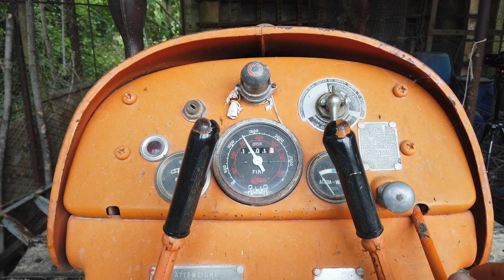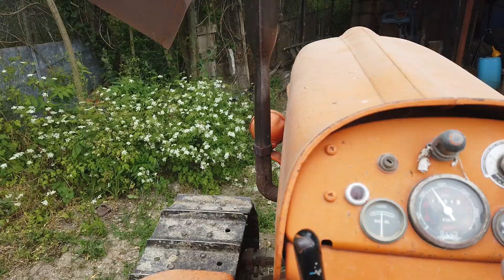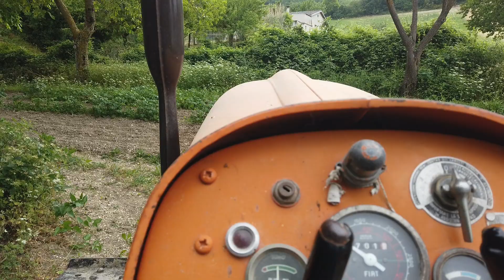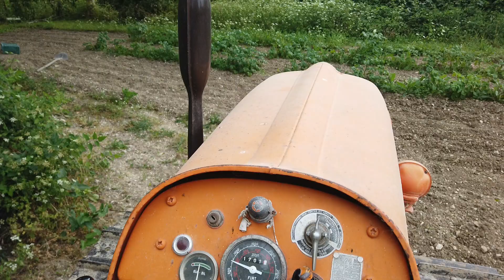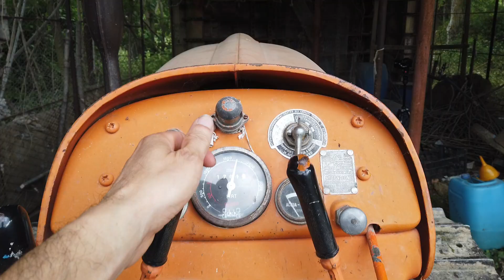Assolcatore Autocostruito su trattore cingolato Fiat 411c - Finale solchi in musica marchigiana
finalmente ho finito di montare il video, l'idea era di spiegarvi le piantine (molto semplice) ma poi sono divagato, fino ad arrivare a provare l'assolcatore (o come si chiama) autocostruito e soprattutto modificato grazie ad un mio carissimo amico.
Che ho subito messo alla prova con il mio trattore a cingoli Fiat 411c
P.S. vedete il video fino alla fine che poi c'è una sorpresa in musica marchigiana per un finale scoppiettante, in cui il mio amico non si vede, ma si sente non so se è più bravo a saldare, a suonare o a cantare ... scopritelo insieme a me..
ciao a tutti e mi raccomando pollice alzato se vi è piaciuto o abbassato se non vi è piaciuto ... e mi raccomando iscrivetevi al canale per vedere ogni volta quello che mi viene pensato ... 101 ne penso e 99 ne fo, ciao a tutti.